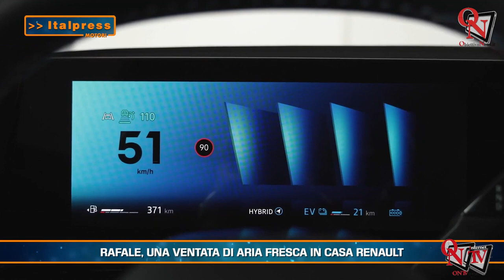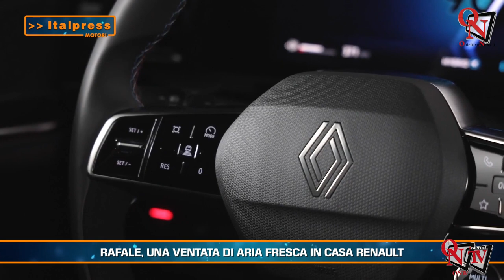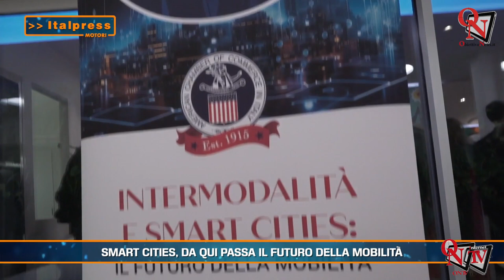Motori Magazine - 06-2024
Motori Magazine - In questa edizione: - Rafale, una ventata di aria fresca in casa Renault - Volvo FH Aero, un pieno di tecnologia - Smart cities, da qui passa il futuro della mobilità